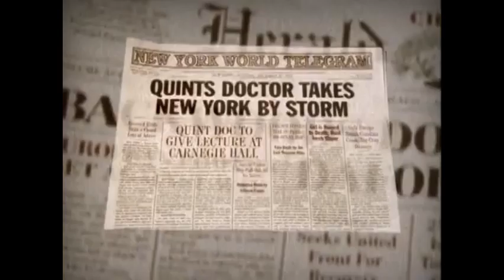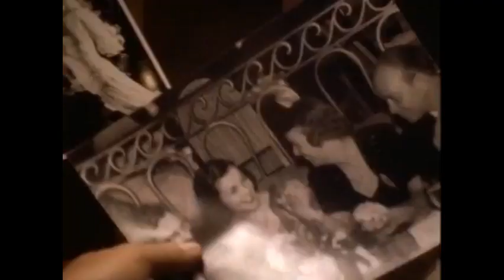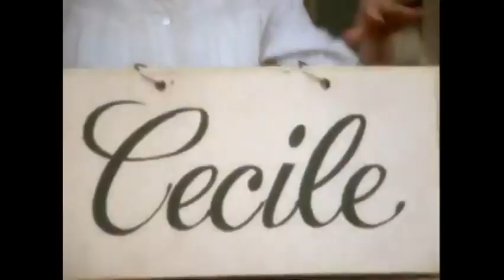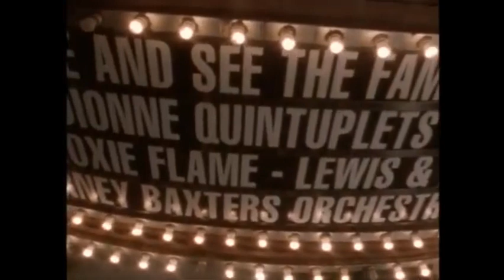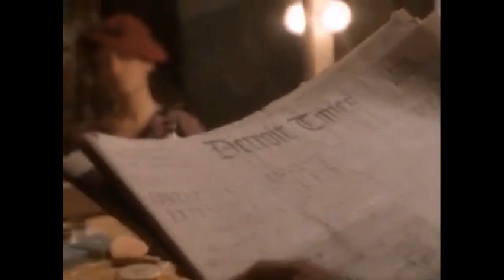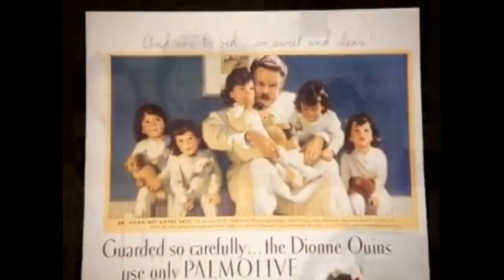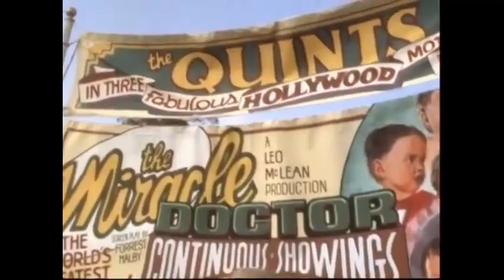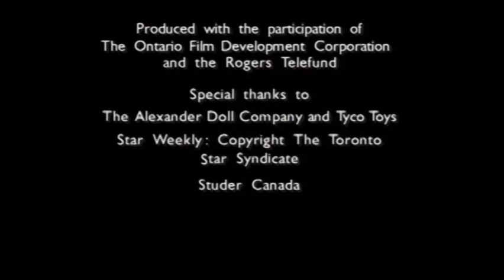Million Dollar Babies part 3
(1994)  A poor Ontario family births quintuplets in 1930s. Town doctor takes over, turning babies into freak show attraction. As it becomes a multi-million industry, desperate parents fight to regain their children.